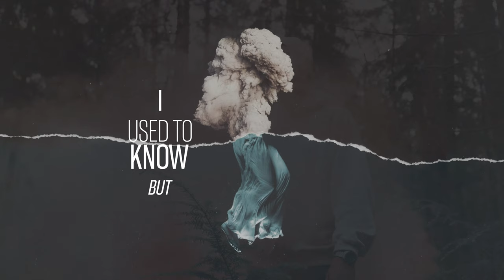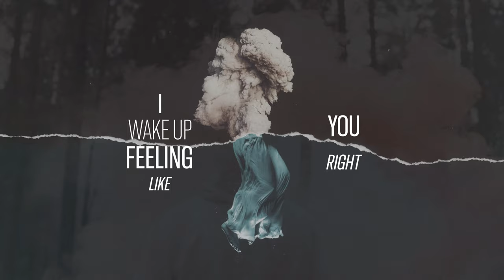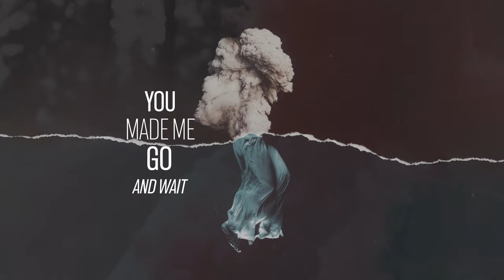Wilkinson - If You Want It (Official Audio)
Official audio for 'If You Want It' by Wilkinson.

Taken from the new album ‘Cognition’.

Lyrics:

Daylight
I used to know but now that just don’t feel right
We can make it ohh

So long you made me go and wait for some for so long,
You make it hard for a boy like that to go on,
I’m wishing I could make this mine

Stay woke
oooh
Stay woke